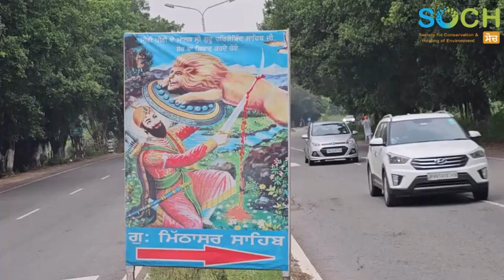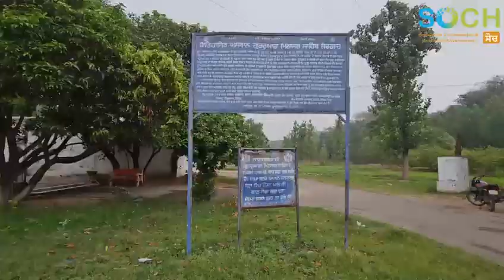ਮਿੱਠਾਸਰ ਸਾਹਿਬ/ਸ੍ਰੀ ਆਨੰਦਪੁਰ ਸਾਹਿਬ/ਦਸ਼ਮੇਸ਼ ਮਾਰਗ ਦੇ ਸਬਜ਼ ਮੰਦਰ/ਸੋਚ ਸੰਸਥਾ/Soch Ngo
ਕੀ ਤੁਸੀਂ ਤਿੰਨ ਪਾਤਸ਼ਾਹੀਆਂ ਨਾਲ ਸੰਬੰਧਿਤ ਉਸ ਸਥਾਨ ਬਾਰੇ ਜਾਣਦੇ ਹੋ. ਜਿੱਥੇ ਸ਼ੇਰ ਦਾ ਸ਼ਿਕਾਰ ਕੀਤਾ ਗਿਆ ਸੀ ਅਤੇ ਸੰਗਤਾਂ ਦੇ ਪੀਣ ਲਈ ਗੁਰੂ ਸਾਹਿਬ ਦੁਆਰਾ ਮਿੱਠੇ ਜਲ ਦਾ ਪ੍ਰਬੰਧ ਕੀਤਾ ਗਿਆ ਸੀ। ਜੇਕਰ ਨਹੀਂ ਤਾਂ ਇਹ ਵੀਡਿਉ ਖ਼ਾਸ ਤੁਹਾਡੇ ਲਈ ਹੈ।
 ਇਹ ਗੱਲ ਵੀ ਬਿਲਕੁਲ ਪੱਕੀ ਹੈ ਕਿ ਆਨੰਦਪੁਰ ਸਾਹਿਬ ਦੇ ਦਰਸ਼ਨ ਕਰਨ ਵਾਲੀ ਸੰਗਤ ਨੇ ਇਸ ਸਥਾਨ ਦੇ ਦਰਸ਼ਨ ਬਹੁਤ ਘੱਟ ਕੀਤੇ ਹੋਣਗੇ।
💐ਗੁਰੂਦੁਆਰਾ ਮਿੱਠਾਸਰ ਸਾਹਿਬ 💐ਸ਼ੇਰਗਾਹ💐
ਹਾਜ਼ਿਰ ਹੈ ‘ਸੋਚ’ ਸੰਸਥਾ ਦੀ ਪੇਸ਼ਕਸ਼
       ਭਾਗ-10
ਸਥਾਨ:-ਮੱਖਣਸਰ ਸਾਹਿਬ(ਪਿੰਡ ਬੱਢਲ)
ਨੇੜੇ ਸ੍ਰੀ ਆਨੰਦਪੁਰ ਸਾਹਿਬ♥️♥️

ਦਸ਼ਮੇਸ਼ ਮਾਰਗ ਦੇ ਸਬਜ਼ ਮੰਦਰ🌸🌸
ਆਪ ਵੀ ਵੇਖੋ ਤੇ ਆਪਣੇ ਮਿੱਤਰ-ਪਿਆਰਿਆਂ ਨਾਲ ਵੀ ਸ਼ੇਅਰ ਕਰੋ